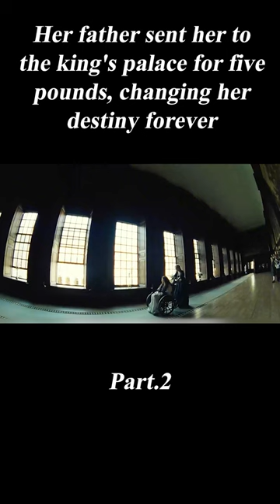Her Father Sent Her to the King's Palace for Five Pounds, Changing Her Destiny Forever#shorts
Movie name:The Favourite

Summary：Set in early 18th century England, Anne (Olivia Colman) is the Queen of the Kingdom of Great Britain and has been in a secret lover's relationship with her childhood friend, Duchess Sarah (Rachel Weisz). Abigail (Emma Stone) is a distant relative of Sarah's, always eager to integrate into the royal family as the representative of high society, she came to Sarah's side, want to get a job, which knows that Sarah is very cold to her.
　　With her intelligence and scheming, Abigail attracted the attention of Queen Anne and was able to serve at her side. Soon, Abigail learns of the "little secret" between Queen Anne and Sarah, and with a desire for power, Abigail begins to hope that she can take Sarah's place and gain the Queen's favor.